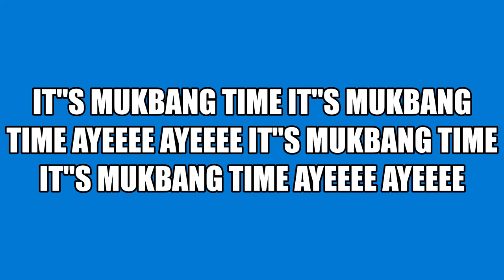CHICKEN WRAP WITH WATER TO DRINK MY YT FAM ENJOY THIS VIDEO